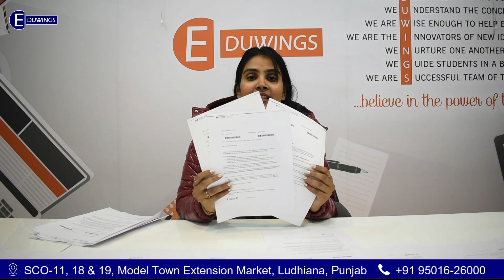17 Visitor Visa PRL Recived in One Day | Eduwings Global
Contact Eduwings :- Call / Whatsapp @ 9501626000